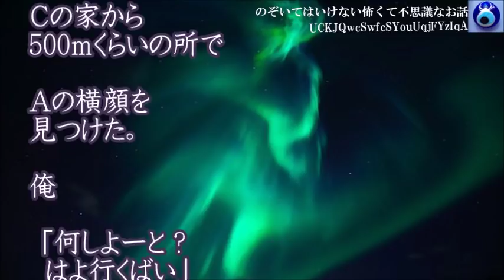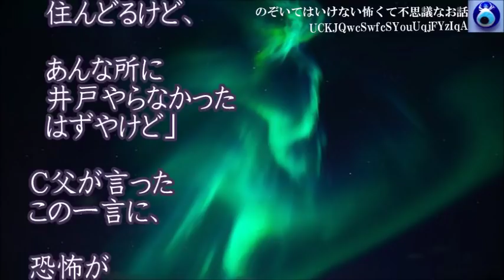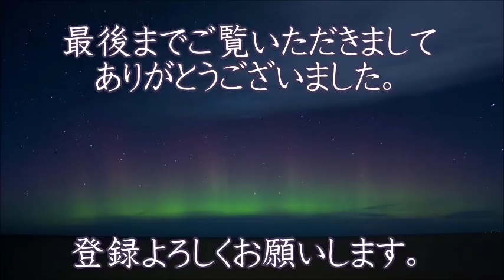【井戸の中】友達の家に隣接してる結構深い林で毎日朝んでいた。ふと見ると井戸？降りてみたら急に暗くなって、見ると何か扉があるんだ。なんだここ？★のぞいてはいけない怖くて不思議なお話★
【井戸の中】友達の家に隣接してる結構深い林で毎日朝んでいた。ふと見ると井戸？降りてみたら急に暗くなって、見ると何か扉があるんだ。なんだここ？

おすすめの動画はこちらから↓↓↓

「ほんとにあった呪いのビデオのスタッフだったけど質問ある？」ってガチで回答が怖いんですけど・・★のぞいていけない怖くて不思議なお話★

【おめでとう】激務が続いて仕事先から帰る道中、神社付近で車を停めて仮眠を取ることにした その後は不思議な事ばかりだったが、後日衝撃の出来事が・・ ★のぞいてはいけない怖くて不思議なお話★

【天然の現人神】ある家族を霊視する事になった。かつてないほど非常に難しく、その中の一人が全く霊視できない。しかしやっとその原因がわかった。それは・・★のぞいてはいけない怖くて不思議なお話★